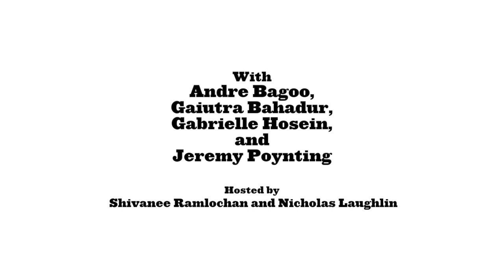How we remember: reflections on the 175th anniversary of Indian Arrival Day in Trinidad and Tobago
The arrival of 227 indentured Indian immigrants aboard the Fatal Razack on 30 May, 1845, was a defining event in the history of Trinidad and Tobago. As we commemorate the 175th anniversary of Indian Arrival, the NGC Bocas Lit Fest brings together a panel of writers to reflect on how indentureship and the Indo-Caribbean experience have been documented and imagined in our contemporary literature.

How does individual and collective remembering filter, amplify, or enshrine ideas and realities of Indo-Caribbeanness, especially in deconstructing the idea of one, monolithic experience? Writers Andre Bagoo, Gaiutra Bahadur, and Gabrielle Hosein, along with publisher Jeremy Poynting of Peepal Tree Press, share their perspectives through readings and conversation, hosted by Shivanee Ramlochan and Nicholas Laughlin.

Supported by the Ministry of Community Development, Culture, and the Arts of Trinidad and Tobago.

About the participants:

Andre Bagoo is a Trinidadian poet and writer. He is the author of three books of poems, most recently Pitch Lake, and his book of essays The Undiscovered Country will be published in September 2020.

Gaiutra Bahadur is the author of Coolie Woman: The Odyssey of Indenture, shortlisted in 2014 for the Orwell Prize, the British literary prize for artful political writing. She is a contributor to The New York Times, The Nation, The New York Review of Books, The New Republic and Dissent, among other publications. She is an assistant professor at Rutgers-Newark.

Gabrielle Jamela Hosein is a lecturer and head of the Institute for Gender and Development Studies at the University of the West Indies, St. Augustine campus. Her research areas are politics and governance, Caribbean feminisms, Indo-Caribbean feminist theorising, and sexualities. She also writes a weekly column, Diary of a Mothering Worker, for the Trinidad Guardian.

Jeremy Poynting is the founder and managing editor of Peepal Tree Press, based in Leeds in the United Kingdom. His longstanding interest in Caribbean writing includes a PhD dissertation on the relationship between imaginative literature and ethnic diversity in Trinidad and Guyana, looking primarily at the Indian presence. He holds an honorary DLitt from the University of the West Indies  and in 2018 he was elected as an Honorary Fellow of the Royal Society of Literature.

Shivanee Ramlochan is a Trinidadian poet, arts reporter, book blogger, and social media manager for the NGC Bocas Lit Fest. Her first book of poems, Everyone Knows I Am a Haunting, was shortlisted for the 2018 Felix Dennis Award for best first collection.

Nicholas Laughlin in a Trinidadian writer, editor, and programme director of the NGC Bocas Lit Fest. He has published two books of poems, most recently Enemy Luck.

For a list of the books and other resources mentioned by the panelists in this conversation, visit the NGC Bocas Lit Fest